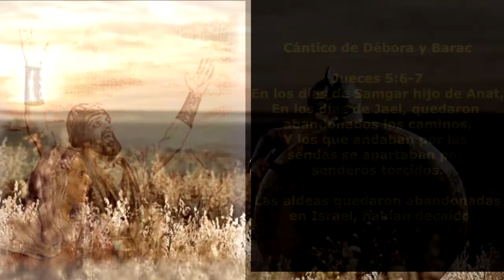JUDGES OF ISRAEL / SHAMGAR and de 600 Philistines / Judges 3:31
Hello! We are a channel of Christian News and entertainment videos in general. We edit, record and produce videos to take them to your favorite device.